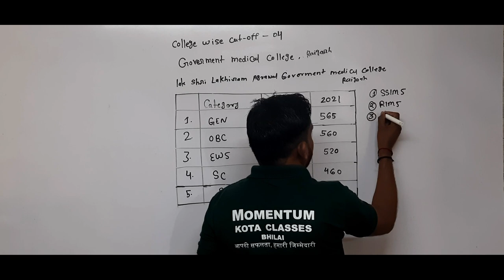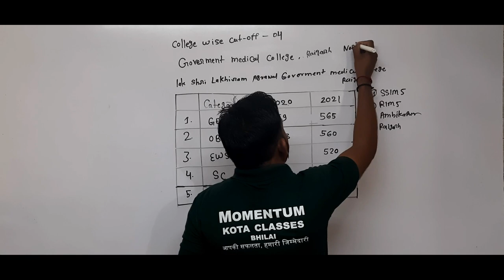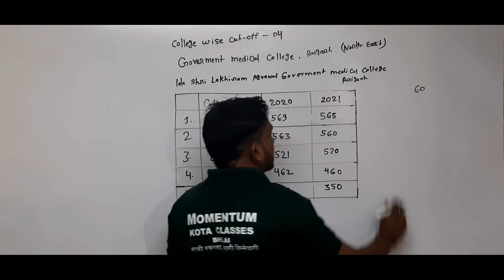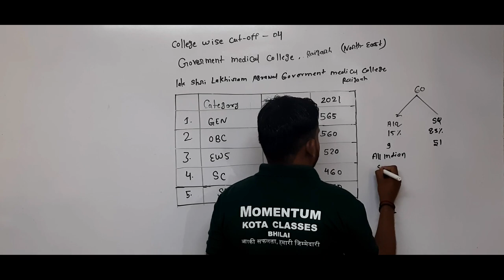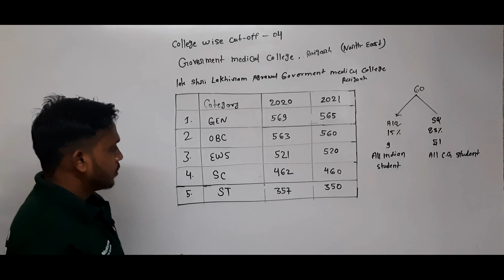2021 expected cutoff marks for mbbs of govt medical college , Raigarh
MOMENTUM KOTA CLASSES is a premier institute for preparation of NEET & IIT- JEE . IT HAS  BRANCh ONE IN BHILAI (CHHATTISGARH )
BHILAI BRANCH - SHOP NO 138 , NEW CIVIC CENTRE BHILAI , CHHATTISGARH .